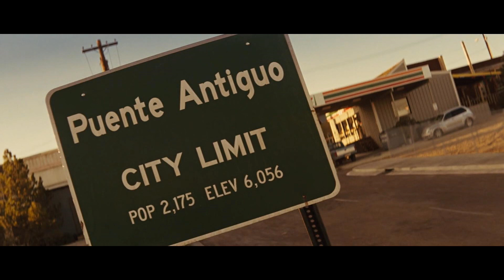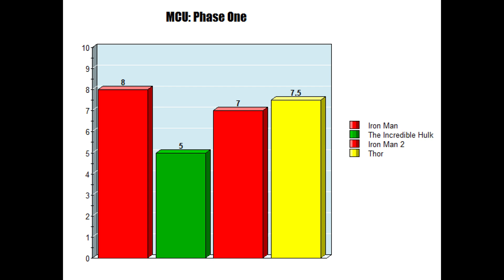Thor (2011) | Pineaaronapple Review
THE MIGHTY POWER OF NATALIE PORTMAN!

TIMECODES
Intro - 0:00
Movie - 0:44
Conclusion - 19:32
Outro - 20:46